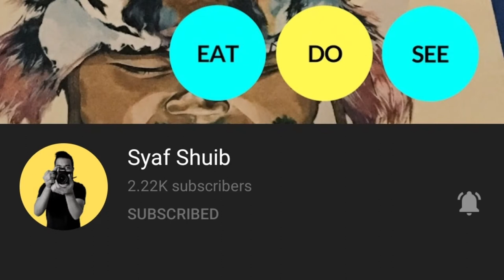vlog #1 - Selamat Datang 2021, Terima Kasih, 2020!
Tahun 2020 merupakan satu tahun yang di luar dugaan.
Namun, setiap yang berlaku ada hikmahnya.
Semoga 2021 menjadi lebih baik untuk kita semua.